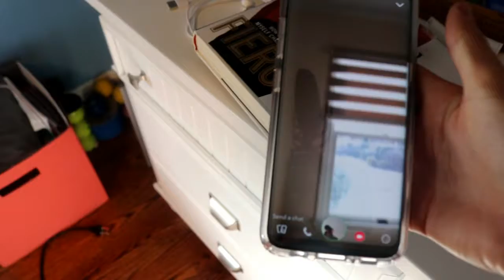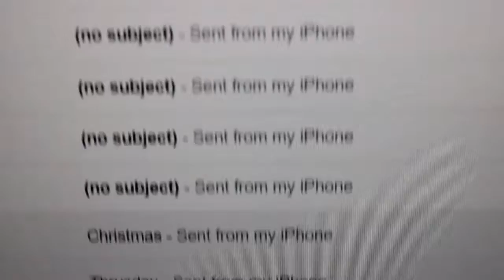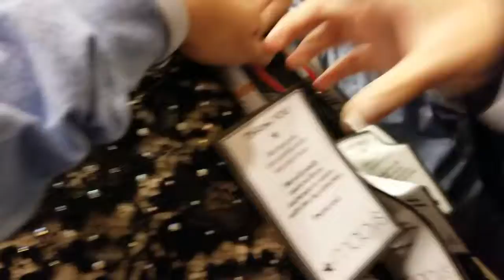SHE BROKE MY PHONE!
it was only the screen protector

More Vids-